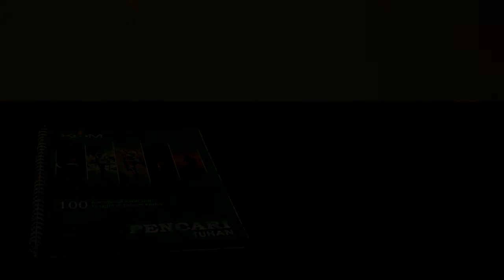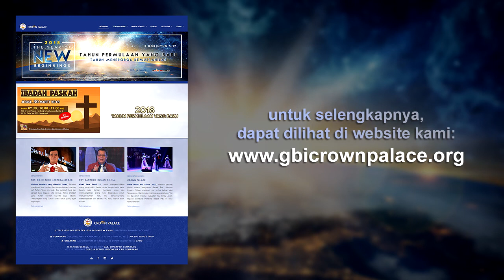Breaking News GBI Crown Palace 14 Maret 2018